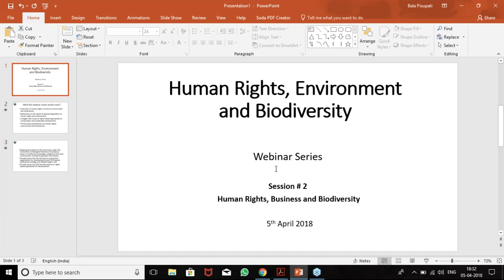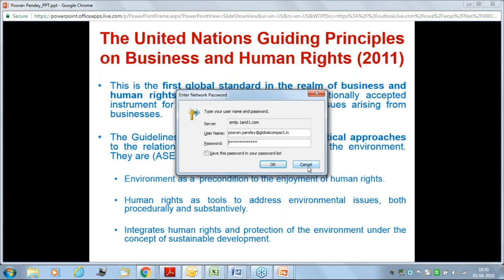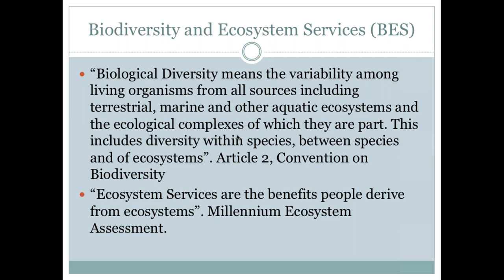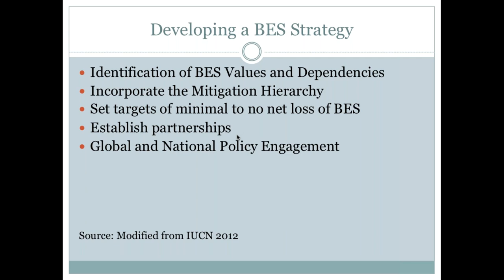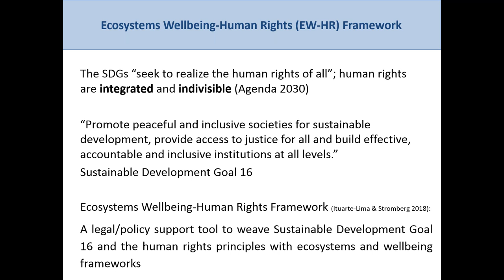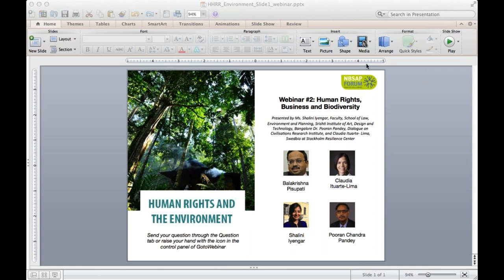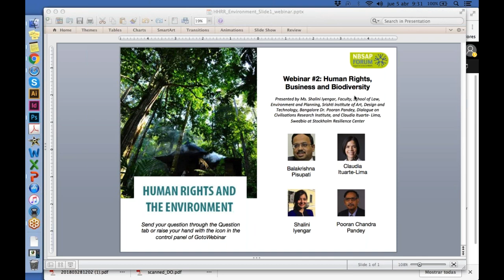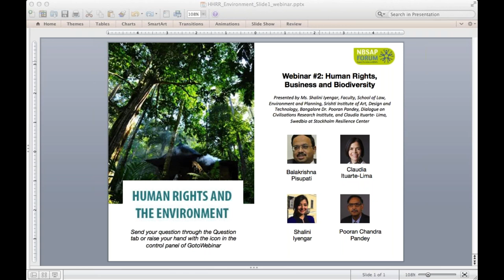HUMAN RIGHTS AND THE ENVIRONMENT: Webinar #2: Human Rights, Business and Biodiversity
This webinar focused on links between human rights and business. We explored UN Global Compact initiatives that address the issue of human rights. Using examples from the extractives industry, we also discussed the impacts of business on both the conservation and development agenda from a human rights perspective.